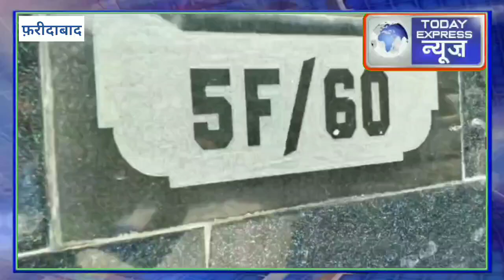बिल्डर्स ओर निगम अधिकारियों की जुगलबन्दी के खिलाफ लोगो ने किया प्रदर्शन